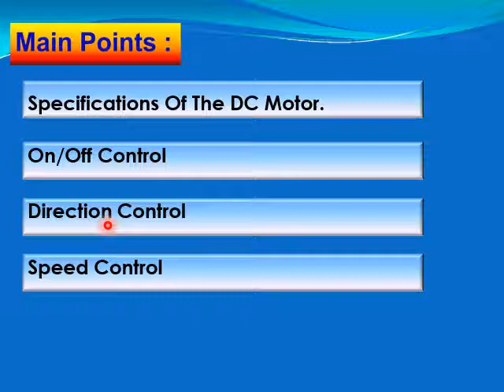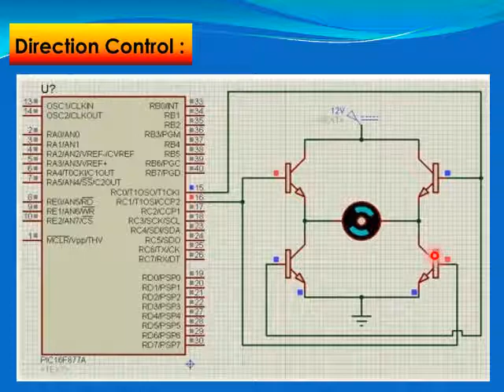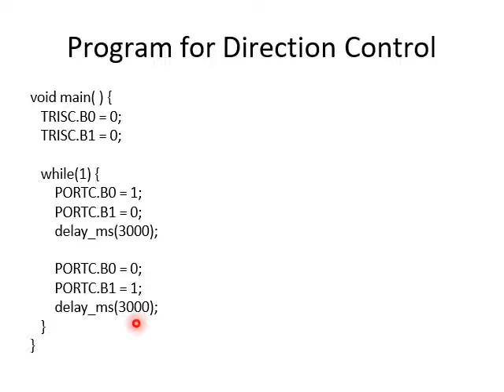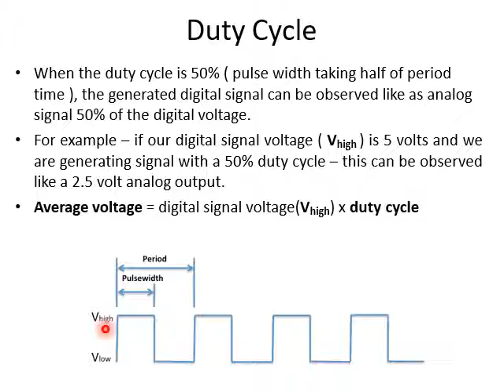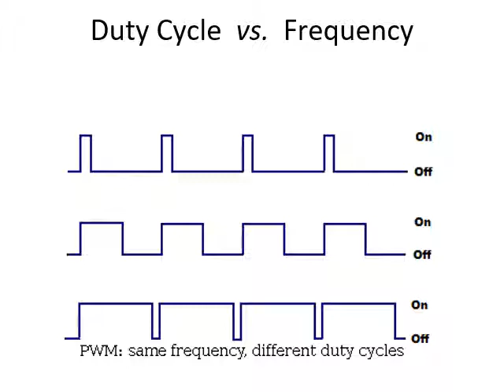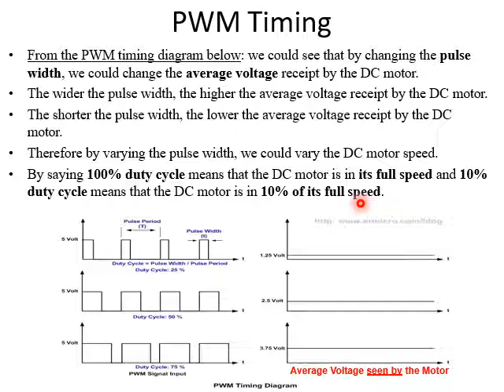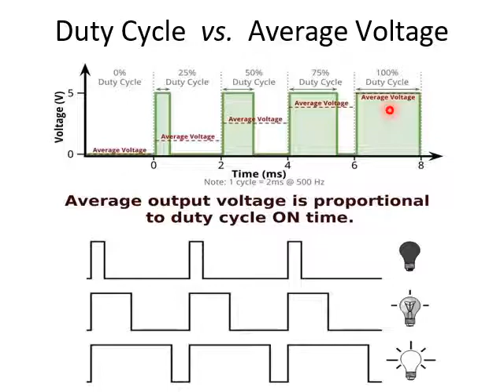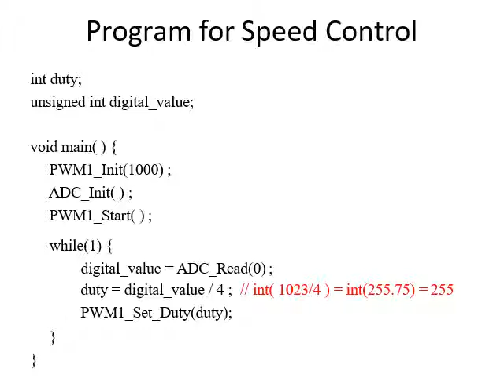Lec 9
اسالكم الدعاء